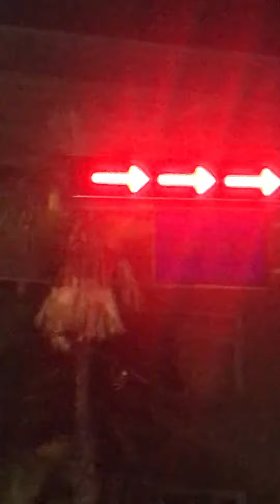Бегущая строка кафе у моря